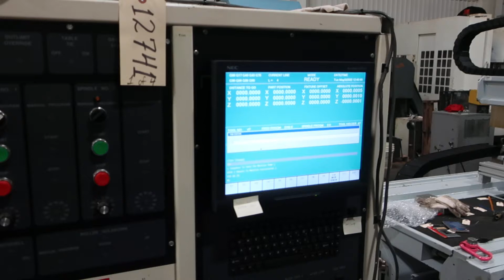5'X10' THERMWOOD MODEL C-40 3-AXIS CNC ROUTER WITH EXTENDED Z AXIS AND 50 POS TOOL CHANGER